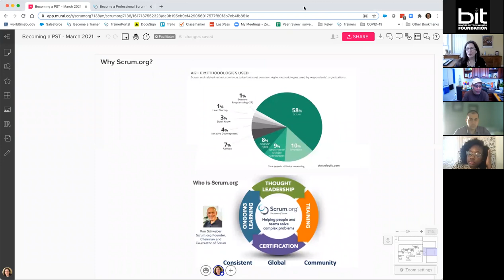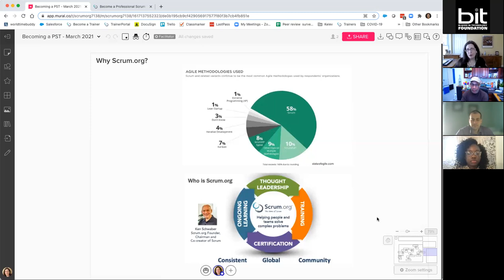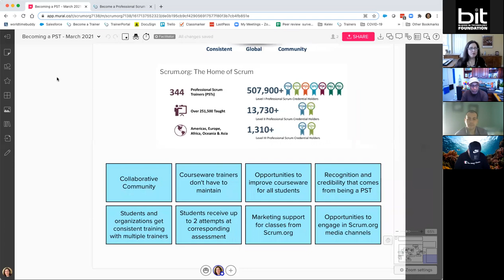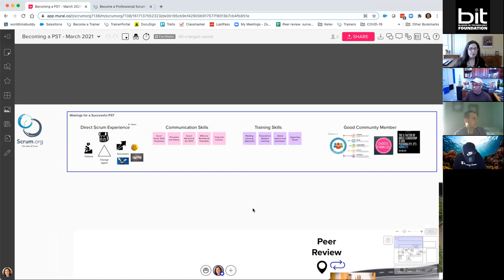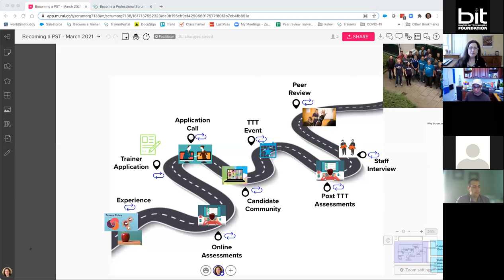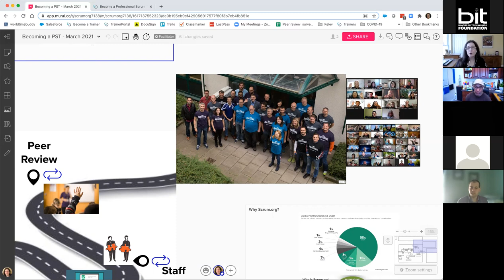Becoming A Professional Scrum Trainer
BIT and Scrum.org explore the benefits of becoming a Professional Scrum Trainer (PST). Some of the benefits include:
- Being part of a community of Scrum experts that appreciate knowledge sharing and collaborating with each other
- Credibility that comes with the PST credential
- High-quality courseware that PSTs don't have to maintain (with optional opportunities to contribute to courseware development if desired)
- Marketing support from Scrum.org
- Opportunities to engage in Scrum.org media channels including blogs, videos, newsletters and more
PST's students and organizations get consistent, high quality courses even if they work with multiple trainers
- Students receive up to two attempts of the corresponding assessment (PSM I for the PSM course), as well as a discount on the next level assessment.